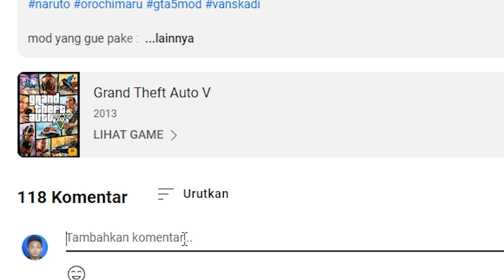GTA 5 Mod Indonesia - SILVER FANG vs SAITAMA ONE PUNCH MAN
Grand Theft Auto V Indonesia